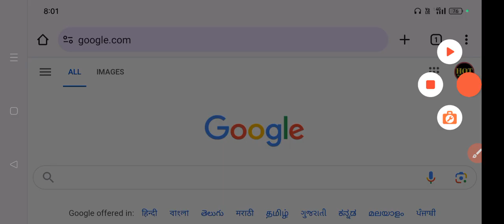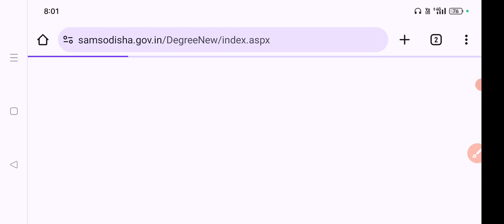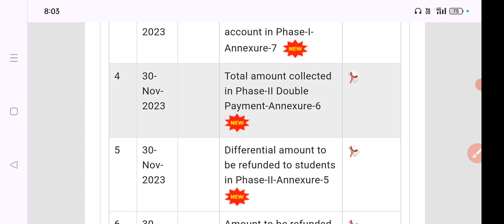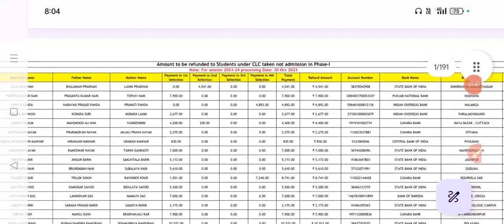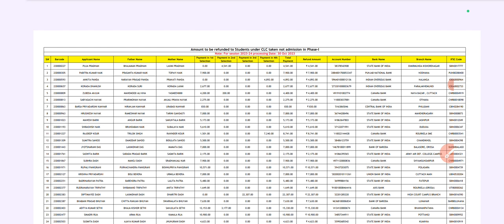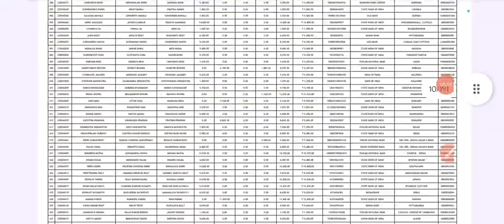+3 e-Admission Fees Refund List Phase-1 & Phase-2, Check Your Name, Bank Details etc. 2023